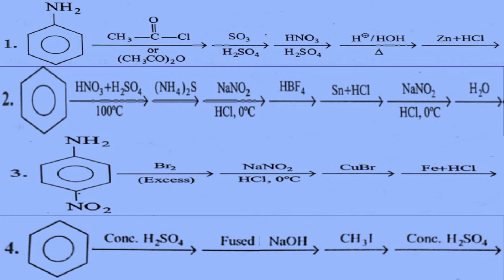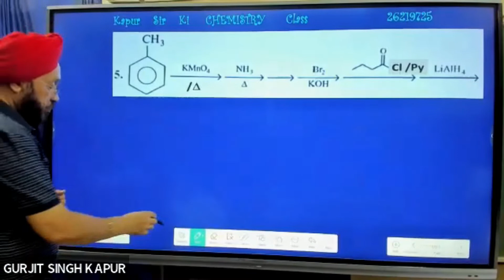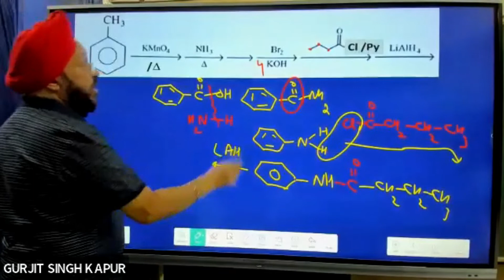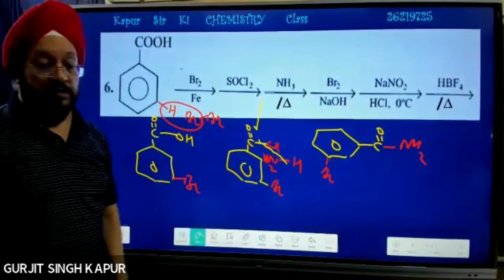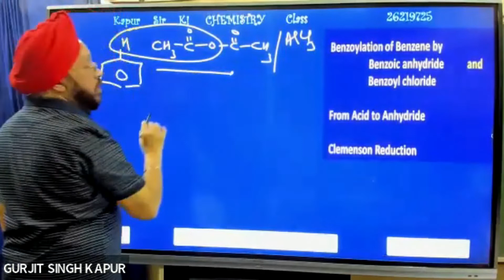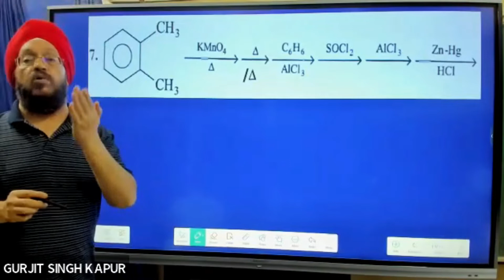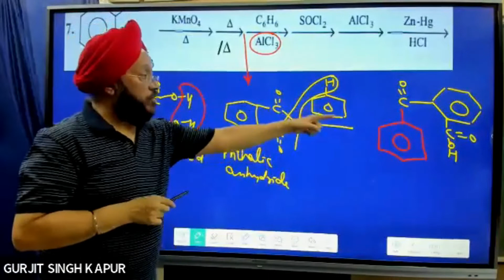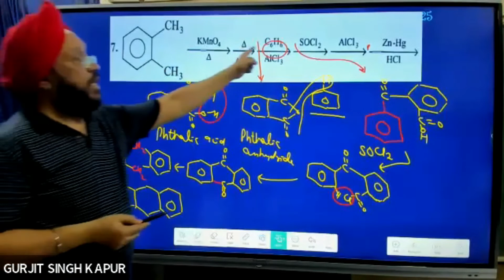Organic Chemistry - CBSE to JEE / NEET - 03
Gurjit Singh Kapur
M Sc - CHEMISTRY - IIT-Delhi
More than 35 years of experience of TEACHING and Guiding Students
"KAPUR SIR KI CHEMISTRY CLASS"
From CBSE to JEE / NEET - MCQ - Organic Chemistry